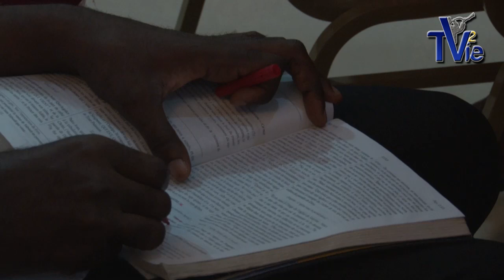La vérité - Brazzaville / Congo (Alain BEKALE - 14/02/16)